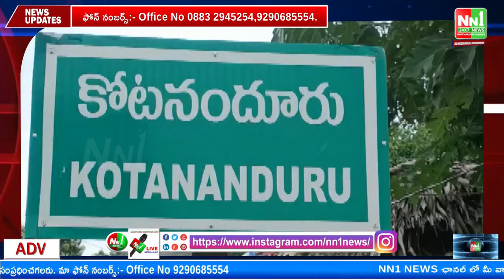కోటనందూరు : డ్వాక్రా మహిళలకు YSR ఆసరా పథకం 8 కోట్ల 22 లక్షల రూపాయలు చెక్కును అందజేశారు.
"nn1news live"
"nn1news luve"
"nn1news"
"nn1news live"

NN1 NEWS#
NN1 News#
nn1news live#
nn1news breaking news today#
nn1news Breaking#
nn1news Youtube on live#
nn1news Sucribe#